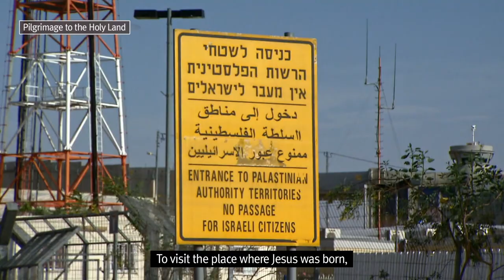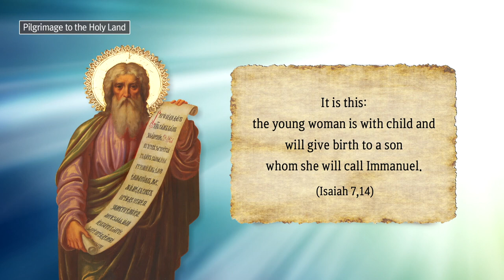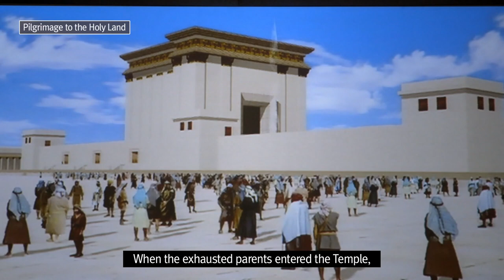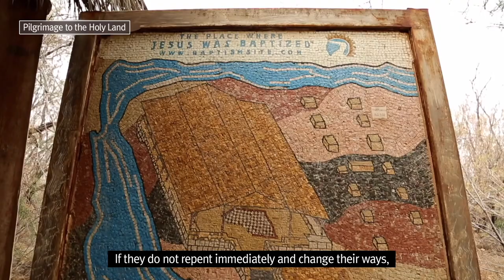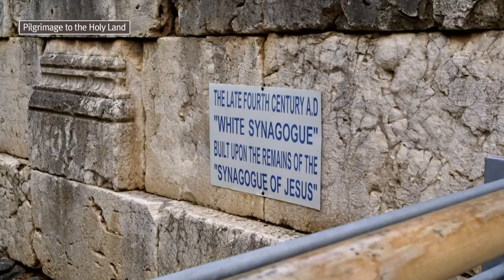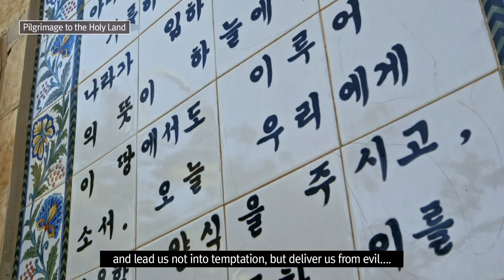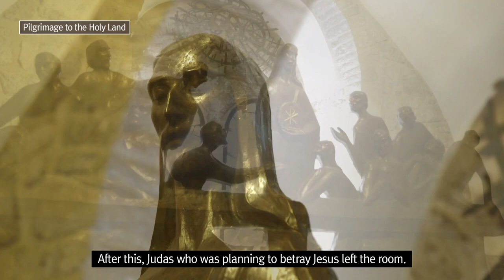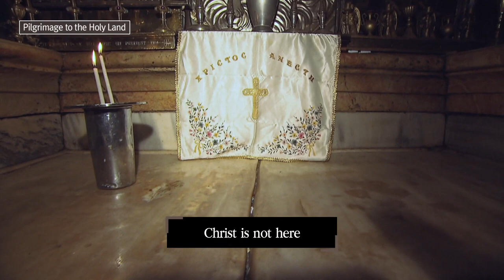CATHOLIC DOCUMENTARY │Israel, Pilgrimage To The Holy Land │ CPBC Korea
Did you ever visit to Israel, the Holy land?
Documentary 'Pilgrimage to the Holy Land' shows how message of Jesus delivered to this land through the entirle life of Jesus. And it contains all of the historical sites where Jessus visited. If you cant' visit the Holy Land because of pandemic, this  will be helpful.